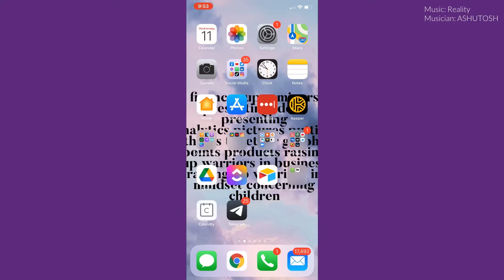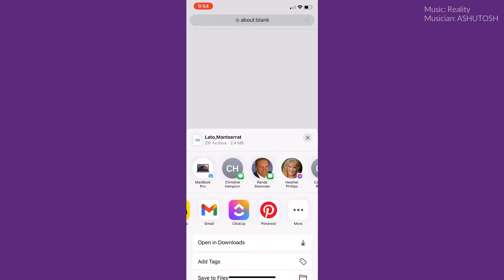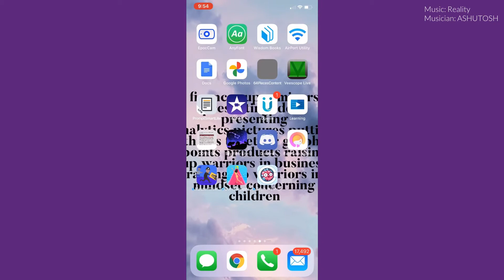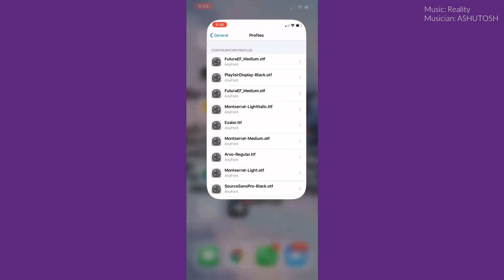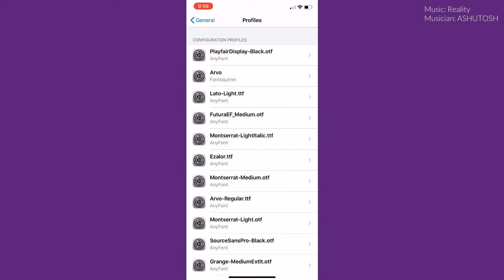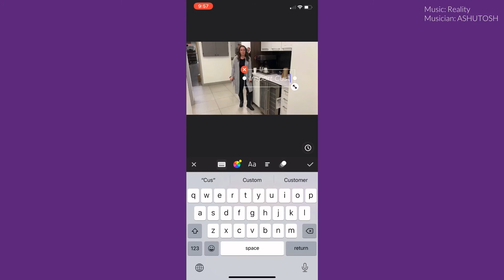How To Add Fonts In InShot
How To Add Fonts In InShot / InShot is one of my favourite video editing apps. Because I recently changed my branding I had to add my new fonts into the app. I thought I'd record the process and share it with you. You'll need the InShot and AnyFont apps to complete these steps in addition to access to your chosen font. I use Google Fonts in this demonstration.